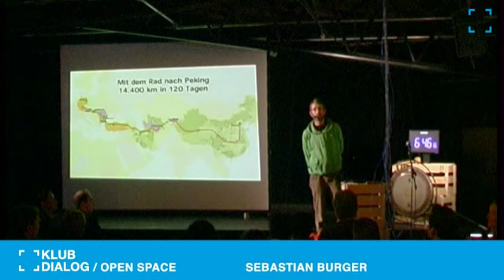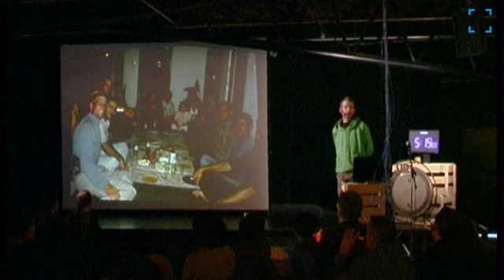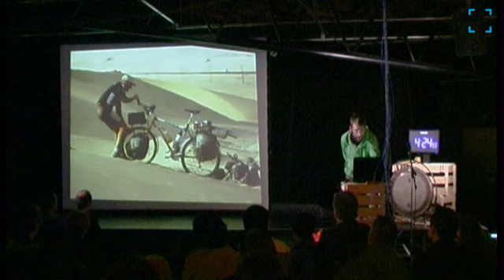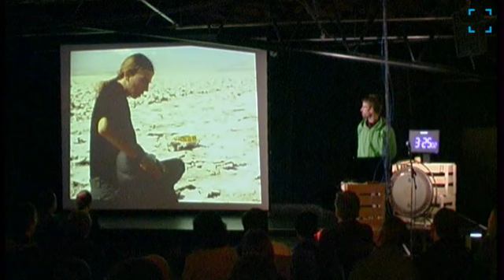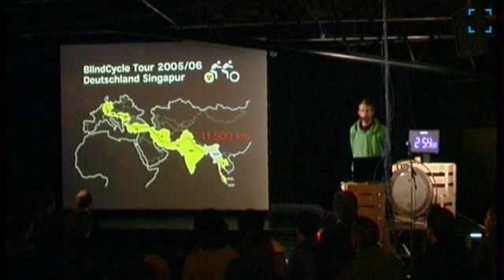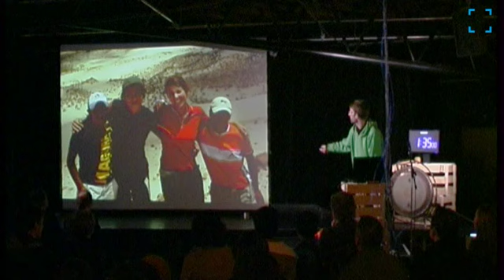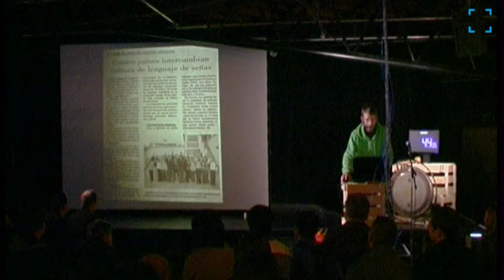KLUB DIALOG #2 Open Space - Sebastian Burger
Sebastian Burger beim ersten KLUB DIALOG OPEN SPACE
(Gefilmt von Helge Rudolph)